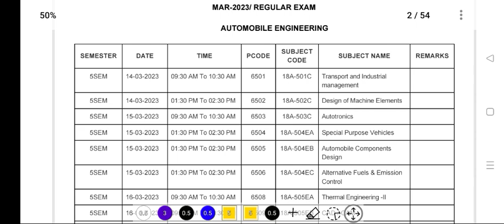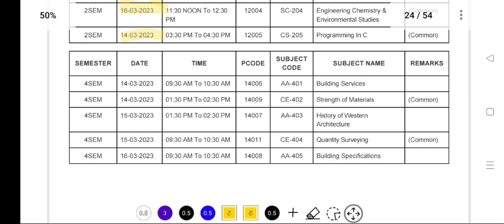Ts SbTet Diploma Mid 2 Exams Time Table Released| 2, 4 ,5 sem mid 2 exams dates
Ts SbTet Diploma 2023 Mid 2 Exams ,

Ts SbTet Diploma 2nd mid exams time table,

Ts SbTet Diploma Mid 2 Exams dates

Ts SbTet Diploma latest update,

Ts SbTet Diploma 2023 latest update,

Ts SbTet Diploma 2nd sem mid 2 exams ,

Ts SbTet Diploma 4th sem mid 2 exams,

Ts SbTet Diploma 5th sem mid 2 exams,

Ts SbTet Diploma mid 2 exams revised dates